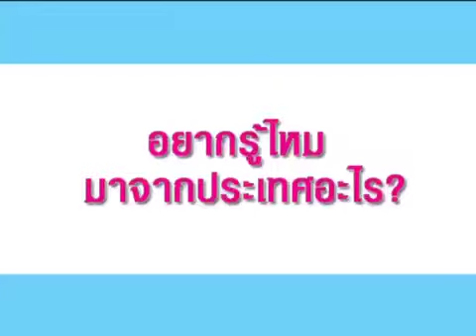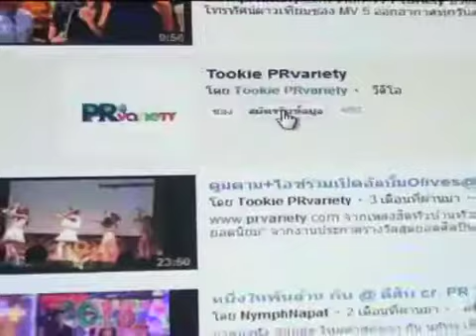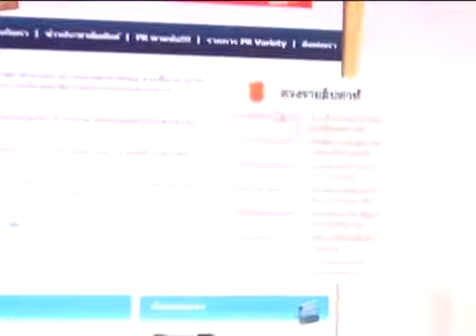แพท ณปภา แจงภาพหลุดควงหนุ่มแค่พี่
แพท ณปภา ตันตระกูล แจงภาพหลุดควงหนุ่มแค่พี่ร่วมธุรกิจ ปัดฝ่ายชายตามจีบ รับคุยหนุ่มนอกวงการ อุ๊บเปิดตัวรอชัวร์ก่อน ดูรูปและข่าวเพิ่มเติม